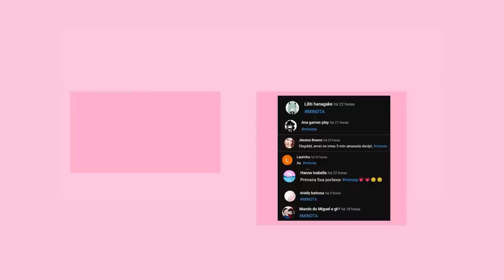PEGUE AGORA NOVOS CABELOS GRÁTIS LIMITED NO ROBLOX !